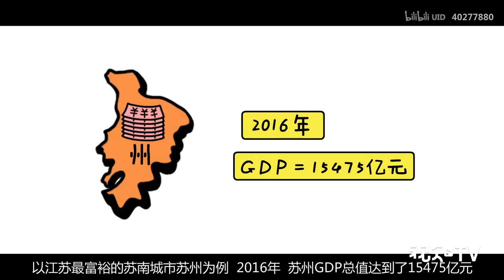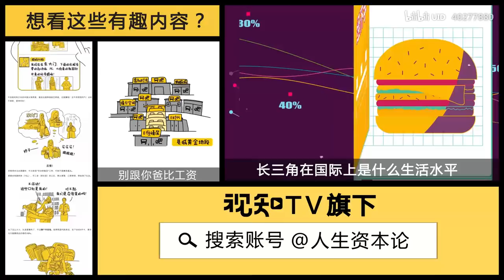江苏成内斗大省，真是因为苏南嫌弃苏北穷？